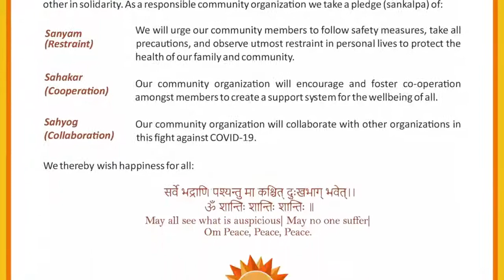Upendra Chivukula Former Assembly Man NJ, Supporting Sewa International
Sewa International, a Hindu faith-based nonprofit in the USA has served in over 25 disaster recovery situations in the USA and abroad. During this stressful time of COVID-19 crisis, Sewa has created a Sewa Sankalpa campaign to bring together Dharma and Sewa (service) organizations in the USA to commit to a Sewa Sankalpa or Pledge for Service to care for your community members by providing necessary non-Medical COVID-19 support. In return, Sewa International pledges to work with your organization to build capacity working shoulder-to-shoulder for you to be able to be effective in providing this service. Is your organization part of this? Sign up the ‘sankalpa’
Together we server better!